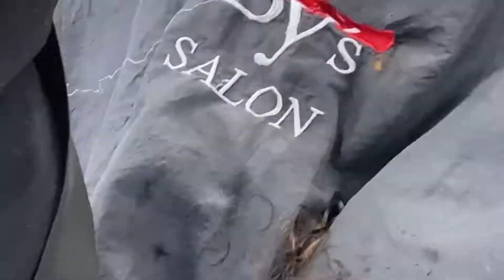MEU PRIMEIRO CORTE DE CABELO